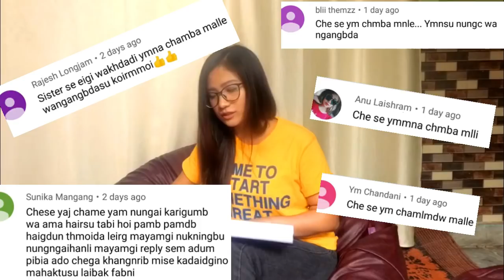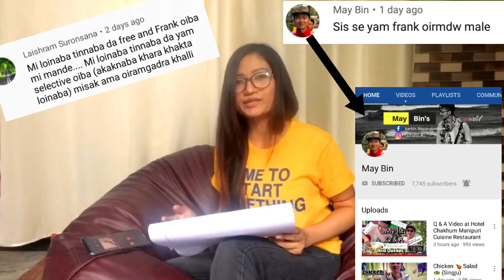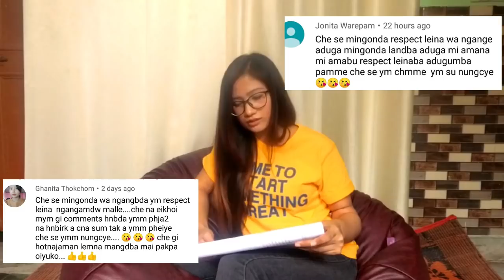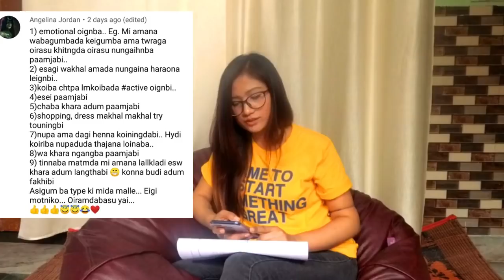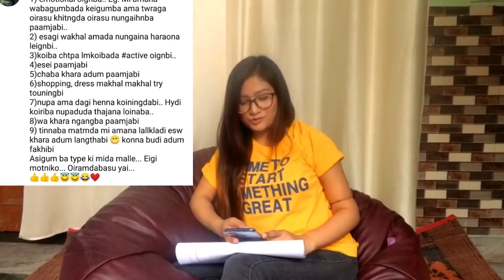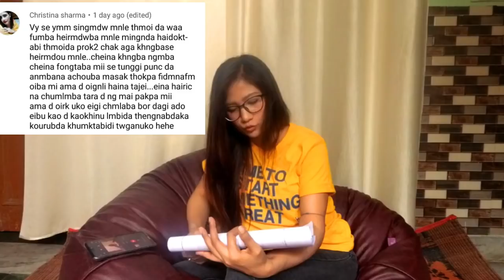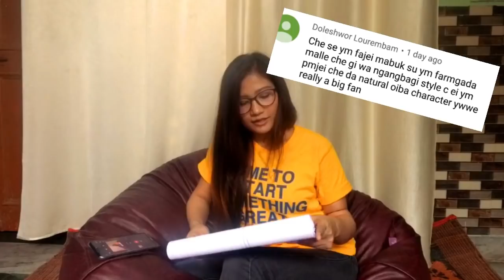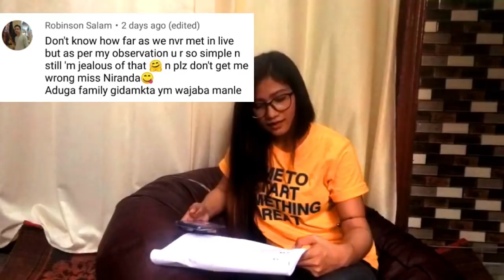ANSWERING YOUR ASSUMPTIONS ABOUT ME? 🤗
ANSWERING YOUR ASSUMPTIONS ABOUT ME WAS FUN.😎

My first Q&A video.